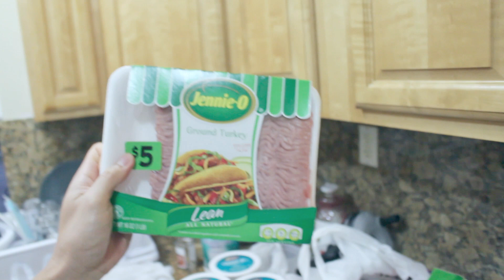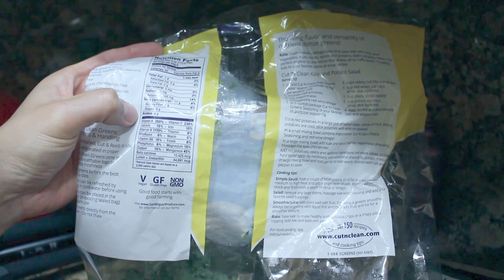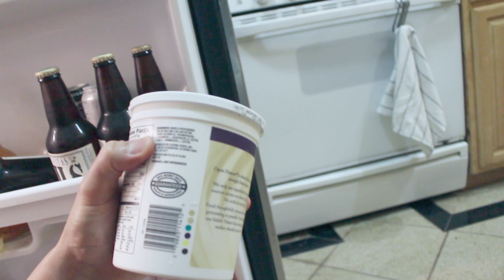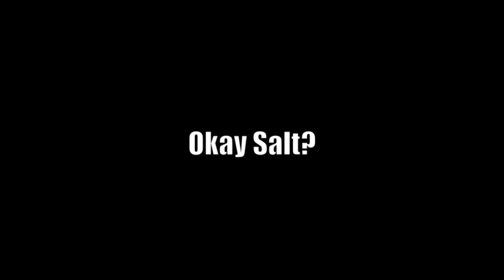วิธีทำโยเกิร์ต | กรีกโยเกิร์ตโปรตีนสูง สำหรับ คนออกกำลังกาย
หัวข้อในวันนี้: How to make Greek Yogurt , วันนี้วันแรกที่จะมาทำ กรีกโยเกิร์ต กันแบบจริงจัง, ทำไมต้องกรีกโยเกิร์ต? ก็เพราะเป็น โยเกิร์ตที่มีโปรตีนสูง, กรีกโยเกิร์ตมันต่างจากโยเกิร์ตทั่วไปยังไง? ก็เพราะมันคัดเอา แป้งหรือน้ำตาล หางนมออกไปนั้นเอง